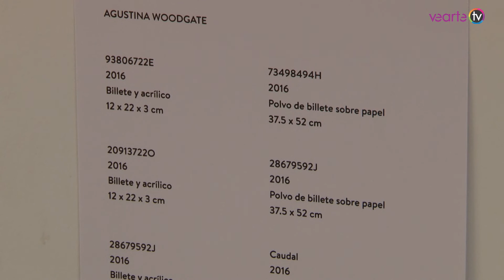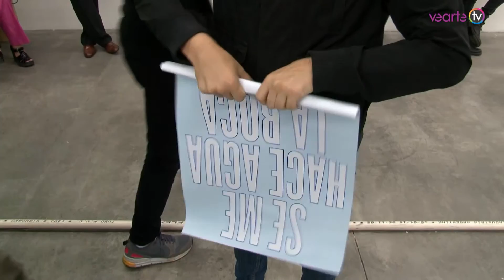AGUSTINA WOODGATE - GALERÍA BARRO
AGUSTINA WOODGATE / COMÚN Y CORRIENTE / Cierre: 23.04.16
Curadora: Natalia Zuluaga / GALERÍA:  Barro - Arte Contemporáneo
Dirección: Caboto 531 - Ciudad de Buenos Aires
Si los movimientos de las aguas obedecen naturalmente a la fuerza de gravedad ¿qué políticas codifican las fuerzas que modifican su curso? ¿cómo éstas se infiltran en el control del espacio público, en el privado y, más aún, en nuestro cuerpo?
Agustina Woodgate concentra su trabajo en el destiempo entre la polí- tica y las necesidades biológicas del ecosistema.